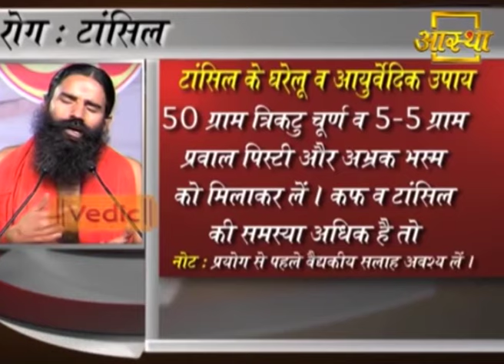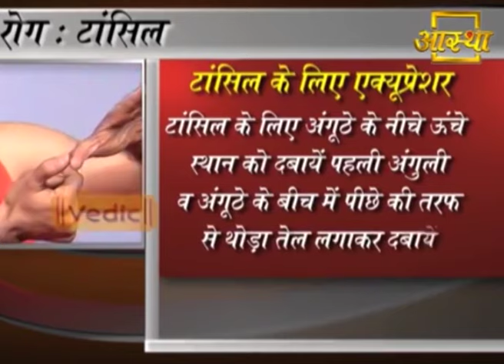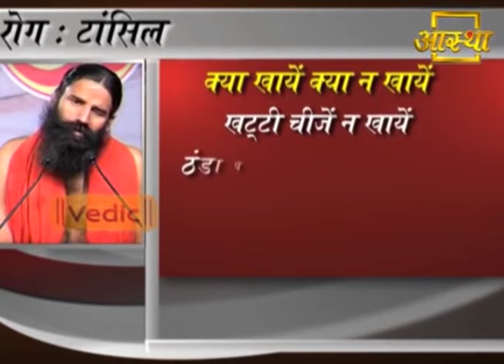गले के रोग हो जायेंगे छूमंतर करे ये घरेलू उपचार | Swami Ramdev